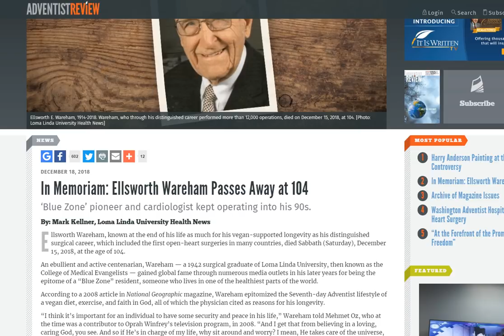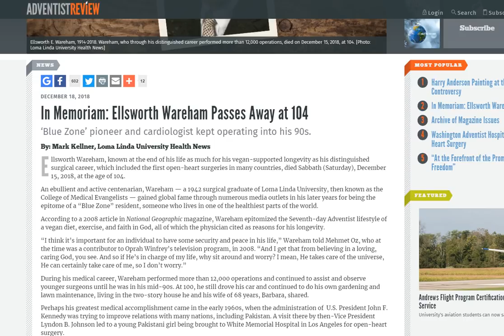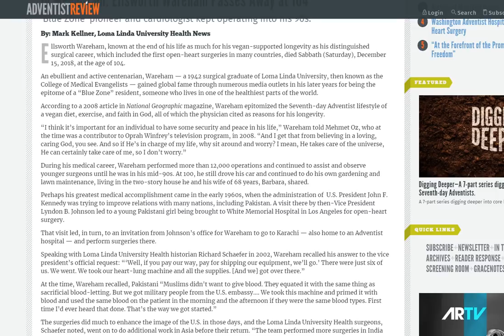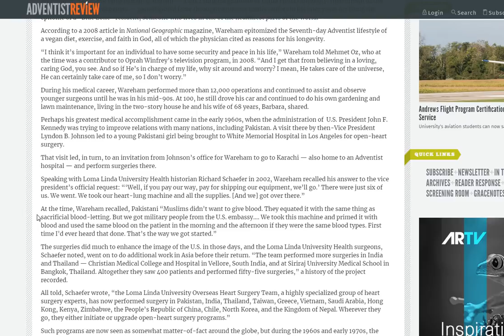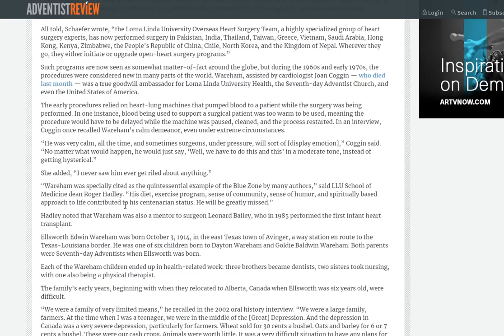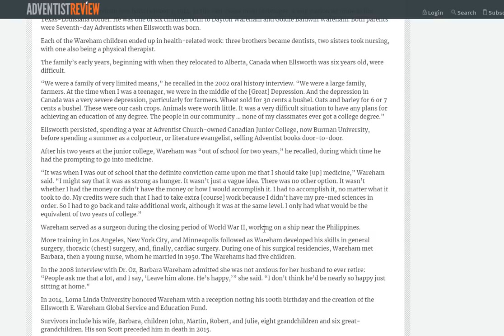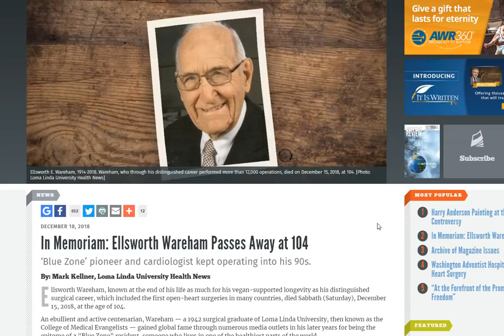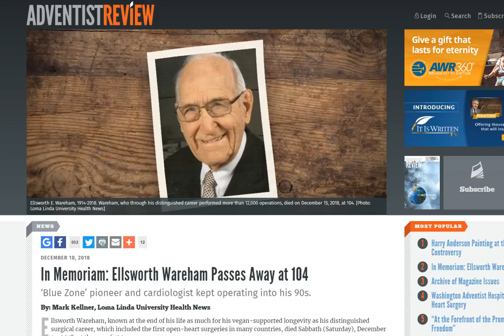Legendary Vegan Dies at 104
Sad news. Dr. Ellesworth Wareham has died at age 104. He was a vegan for well over 50 years and an acclaimed surgeon who retired at the age of 96!

It's been a sad week for me--my cousin also died two days ago. I mentioned that in the first take of the video, but the audio failed and I didn't mention it the second time around!